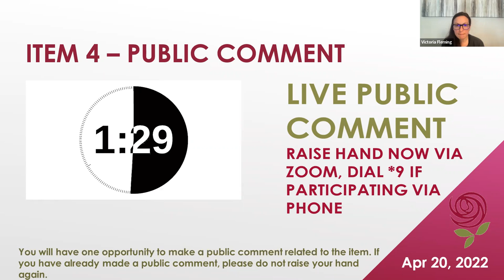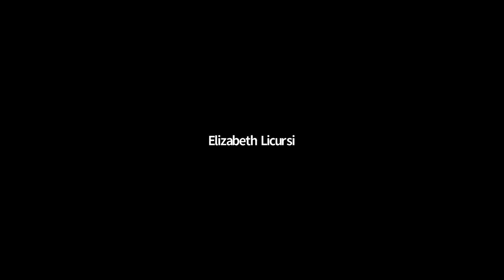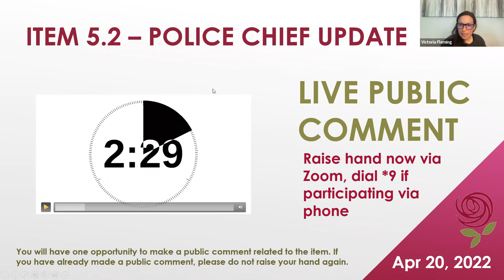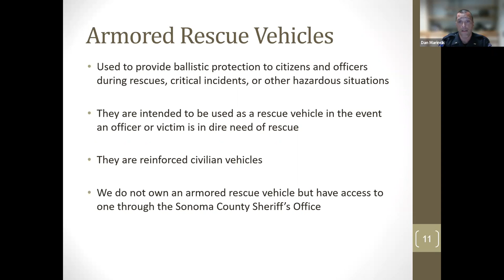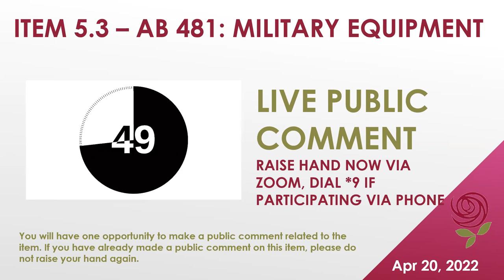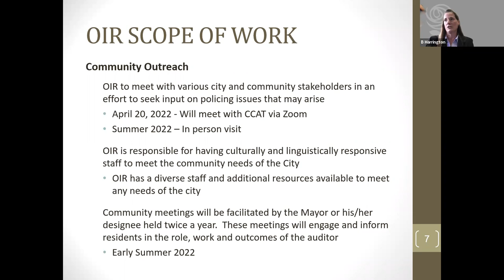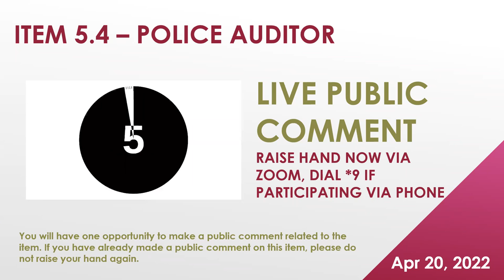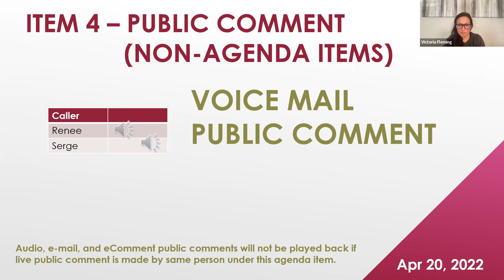April 20, 2022 Public Safety Subcommittee